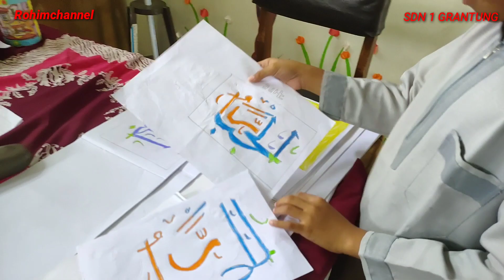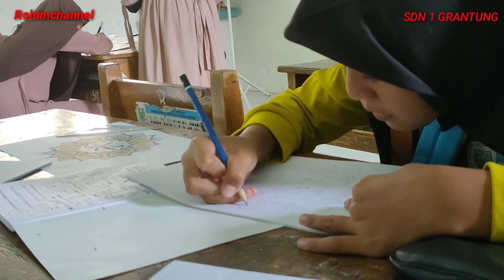MENGGAMBAR DALAM ACARA PESANTREN RAMADHAN SDN 1 GRANTUNG KARANGMONCOL PBG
pesantren Ramadhan ramadhan2024 rohimchannel#